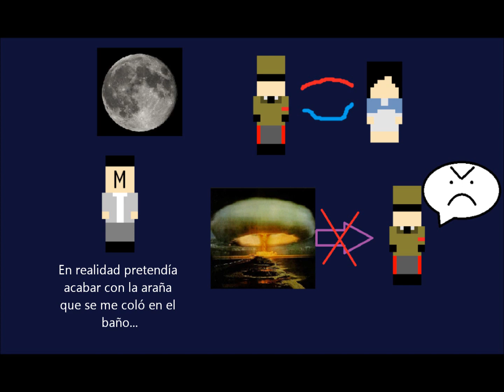Call of Duty Black Ops || La Historia Zombie en 2 minutos (English Sub)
¿Todavía no conoces la Historia Zombie de Call of Duty? Apréndela en menos de 3 min!

Si te ha gustado el vídeo y te interesa conocer más sobre la Historia Zombie, te invito a pasarte por otros vídeos del canal o suscribirte y estar al tanto de los nuevos vídeos, teorías y capítulos de la historia que vaya sacando. Un saludo y gracias por haberte pasado! ^^ :)

Un saludo! :)